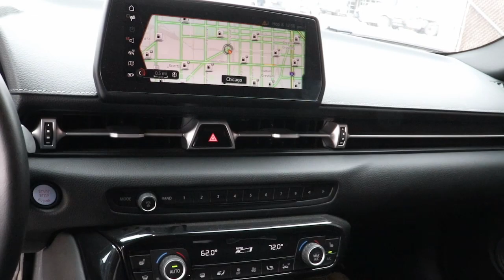2021 Toyota Supra Chicago, Matteson, Oak Lawn, Orland Park, Countryside IL P15087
Nitro Yellow [LISTING TYPE] 2021 Toyota Supra available in Chicago, Illinois at Western Ave Nissan. Servicing the Matteson, Oak Lawn, Orland Park, Countryside IL area.

Clean CARFAX. Yellow 2021 Toyota Supra 3.0 RWD 8-Speed Automatic 3.0L I6 TurbochargedbrbrHUGE INVENTORY REDUCTION SALE GOING ON NOW!! NO CREDIT, LOW CREDIT NO PROBLEM . WE HAVE THE TEAM TO HELP YOU GET INTO A GREAT DEPENDABLE RIDE.